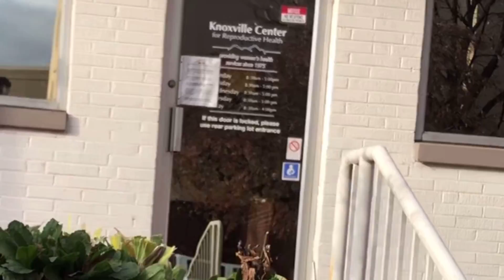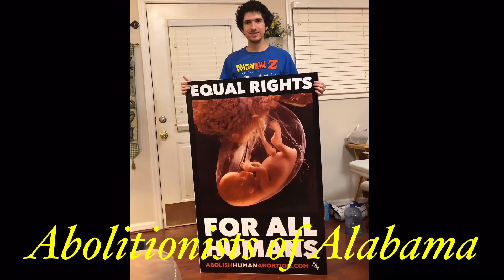Rebuking the Knoxville Serial Killers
Sister Mary preaching in Knoxville.